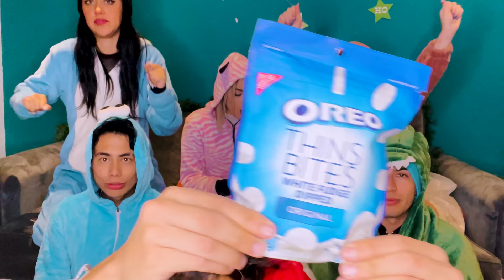PROBANDO DULCES CON MIS AMIWOS